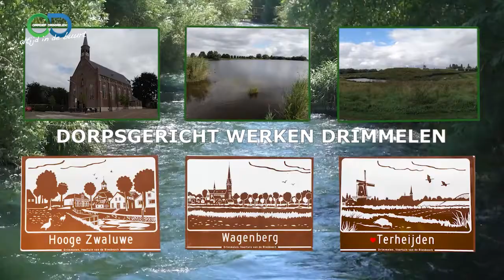Dorpsgericht Werken – Vrijwilligerseventt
Deze week ziet u een extra uitzending van onze rubriek Dorpsgericht werken. Coördinator Lilian Lambrechts heeft in deze aflevering een gesprek met Mirande Wouters van het Vrijwilligers Informatiepunt en Petra Roemer van Sovak over het vrijwilligersevent, dat op vrijdag 13 mei gehouden wordt bij Sovak in Terheijden.